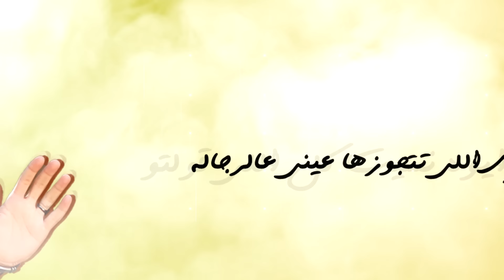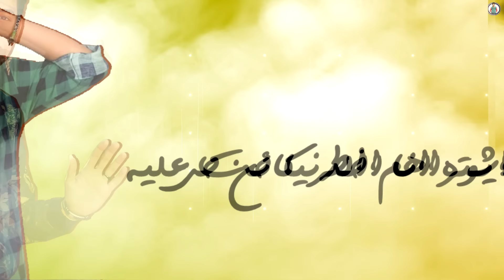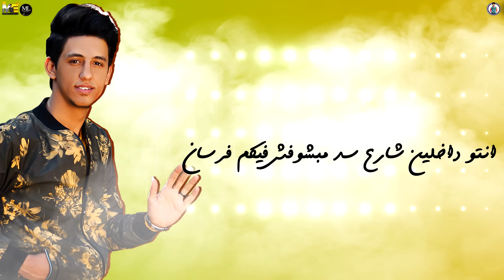مهرجان " ونبي است " مودي امين - احمد عبده - بيدو النجم - زياد وائل - توزيع زيزو المايسترو 2020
💠 Track :  ونبي است
💠 Singing  : مودي امين - احمد عبده - بيدو النجم - زياد وائل
💠 Lyrics : الشاعر الفاجر
💠 Music Distribution : زيزو المايسترو
💠 Graphic Designer : حمو الرايق
احمد فيلو : Melodies 💠

💠 Company Director : Mahmoud Hassan
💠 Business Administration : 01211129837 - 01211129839